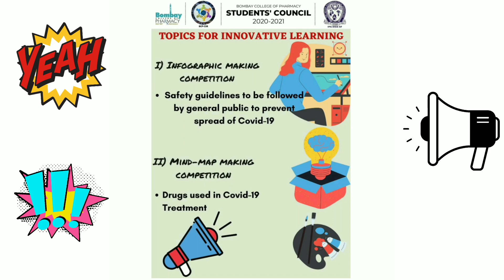Innovative Campaign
BCP-CSR 2020-21